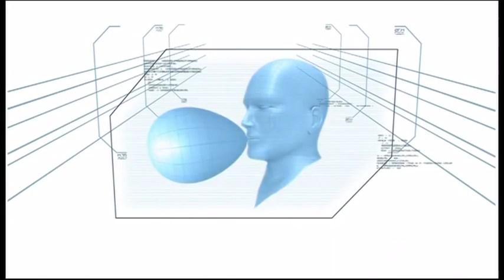Telethon 2011 Blair McDonough